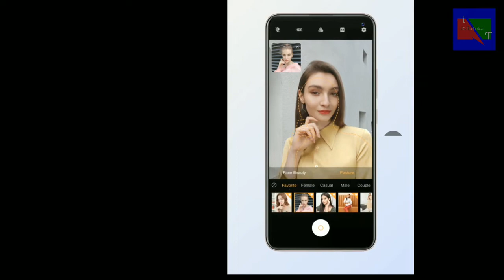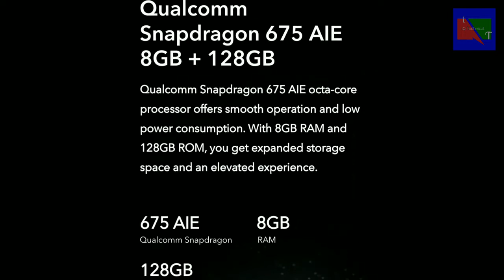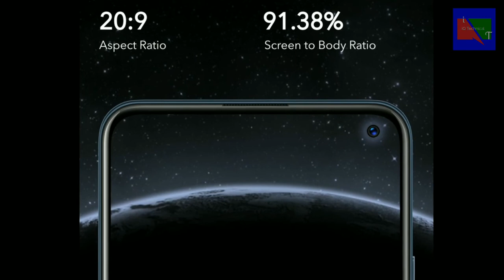Vivo V17 | लेने से पहले जान लें | Buy or Not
Dosto kaise hain aap,is video mein maine  Vivo V17 ke baare mei bataya hai,vivo ki Specifications uski price aur pros and cons.Ummeed hai aapko video pasand aayegi.
Vivo V17 pros and cons
Vivo V17 first look
Vivo V17 first impression
Vivo V17 price
Vivo V17 Buy or Not